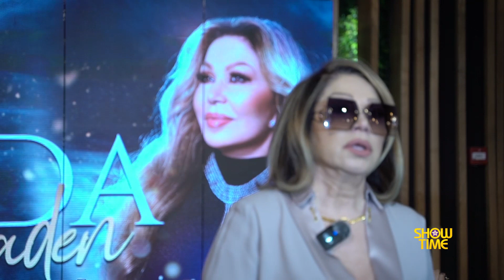Porodica na prvom mestu - NEDA UKRADEN